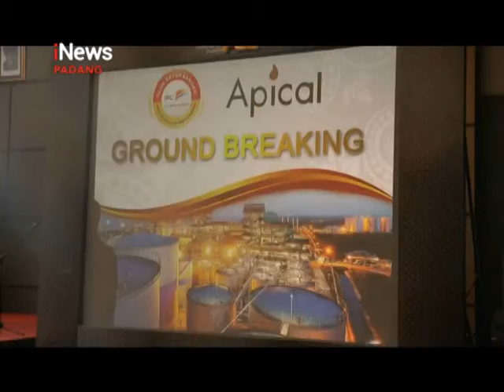Ground Breaking Pabrik Pengolahan Sawit